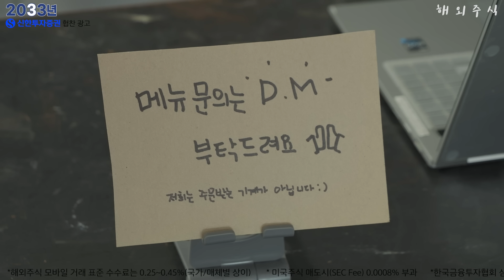[신한투자증권X킥서비스] 미국주식이 낮에도 된다고?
미국주식, 낮에도 편하게 거래하고
매수 수수료 무료 혜택까지! (온라인, 1개월간, 매도시 0.0008%)

*생애최초 신규 및 휴면고객 *투자전 설명청취 및 상품설명서 필독 *자산가격변동, 환율변동 등에 따른 원금손실(0~100%) 발생가능 및 투자자귀속 *예금자보호법상 보호상품 아님 *미국주식 주간거래는 정규거래소가 아닌 FINRA가 승인한 대체거래소(BOATS)를 통해 거래되는 매매서비스입니다 *해외주식 모바일 거래 표준 수수료는 0.25~0.45%(국가/매체별 상이) *미국주식 매도시(SEC Fee) 0.0008% 부과 *한국금융투자협회 심사필 제23-02021호(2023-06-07 ~ 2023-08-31)